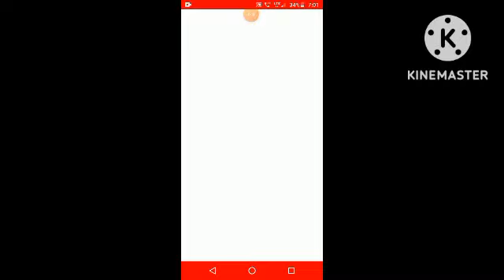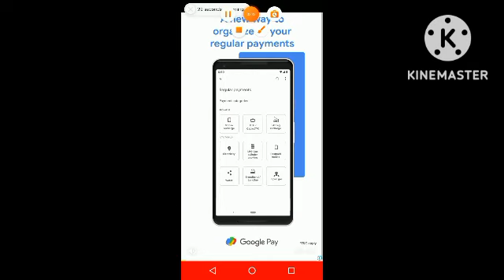hunter asisian ki video a gyi hai